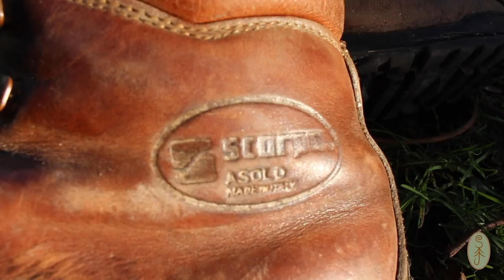My Top Five Outdoor Gear Items.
In this video I will show you my five favourite bits of frequently used outdoor kit.  This is my tagged response to Mike from LiveSimplyFilms: Mountain Mike - cheers Mike!